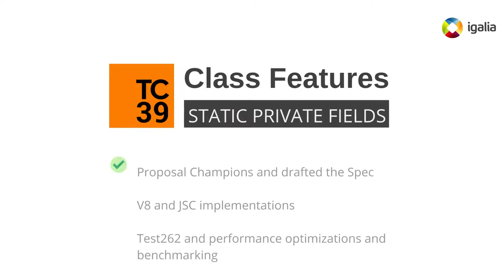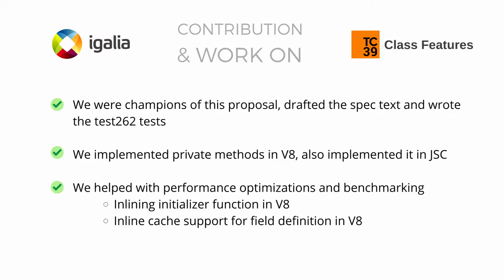TC39 Contribution and Work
Our work in the Compilers Team.

November 2021